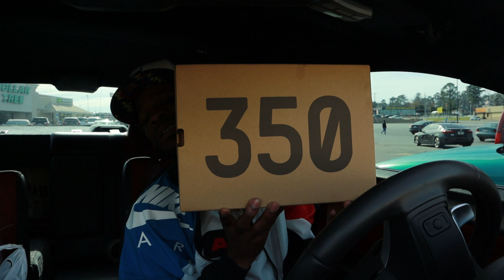YEEZY 350 V2 "YECHEIL" PICK UP VLOG!!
$JayTheSneakerGuyLLC